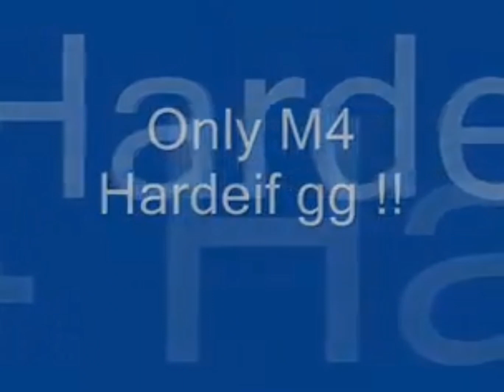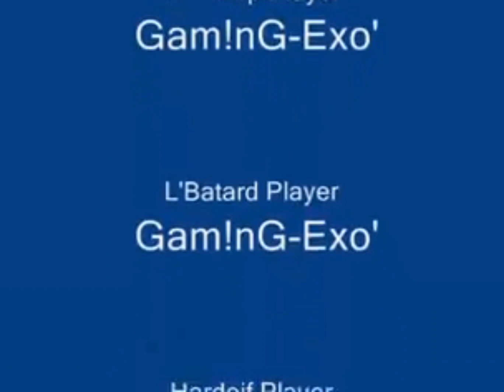balik Muna Tayo SA dating laro